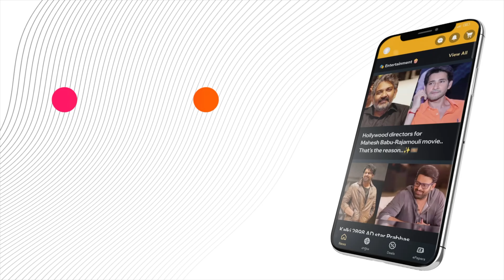Pawan Kalyan's Unyielding Journey: 10 Years of JanaSena